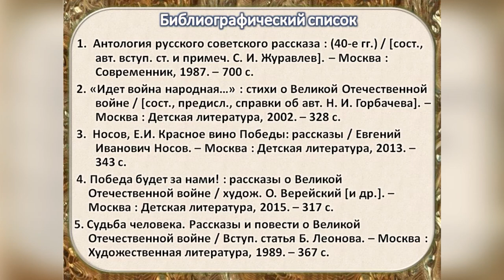Леонид Соболев «Соловей»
Центральная городская библиотека им. М.В. Ломоносова в преддверии Дня Победы читает рассказ Леонида Соболева «Соловей». В центре сюжета — история героя, который умел подражать различным звукам.